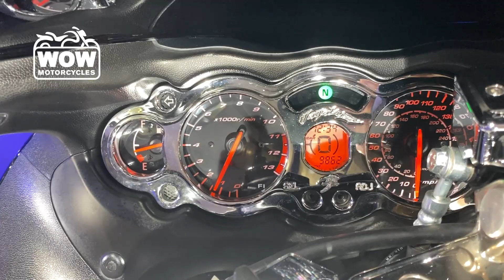2011 Suzuki HAYABUSA 1300 BUSA GSXR1300 GSX1300R GSX1300R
2011 Suzuki HAYABUSA 1300 BUSA GSXR1300 GSX1300R GSX1300R